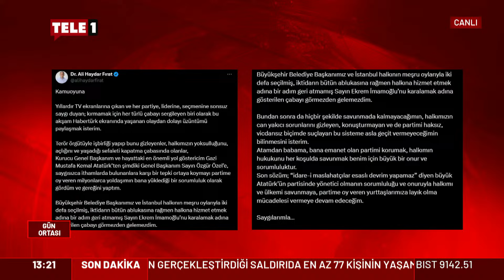Canlı yayında KJ tartışması! Ali Haydar Fırat programı terk etti